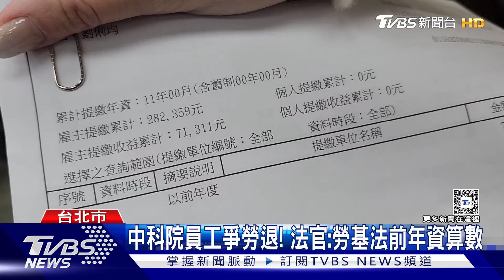中科院員工爭勞退! 法官:勞基法前年資算數｜TVBS新聞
國家中山科學研究院，直到民國87年才被列入勞基法範圍，有員工質疑，在這之前的年資，應該也要納入勞退基數，官司進到二審，高院法官認為，應該要保護勞工權益，年資起算點要從受雇時間點算起！